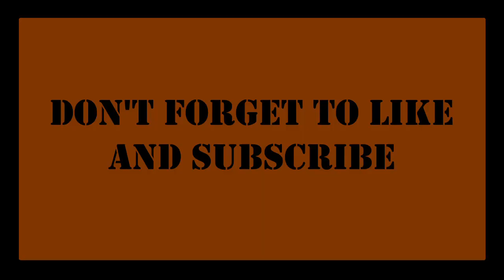Monster Hunter Generations Ultimate Part 28 - VS. Gammoth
Continuing my playthrough of Monster Hunter Generations Ultimate